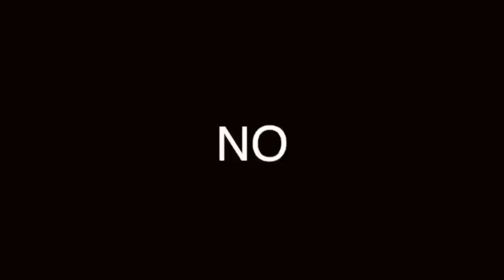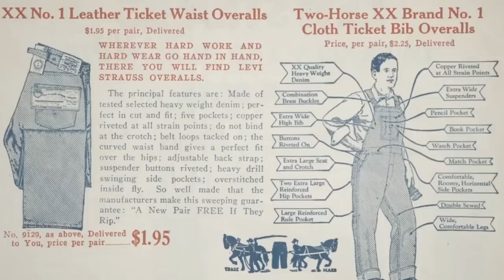🇲🇽 MARCAS de JEANS MEXICANAS: ¿CUÁLES VALEN la PENA?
NO TODO ES LEVIS, ESTAS SON LAS MARCAS MEXICANAS QUE DEBES CONOCER...

00:00 Introducción
00:37 Oggi
01:06 Furor
01:41 Montero
02:23 Cimarron
03:05 Silver Plate

Visita nuestro sitio asociado de Amazon para productos de tu interés: